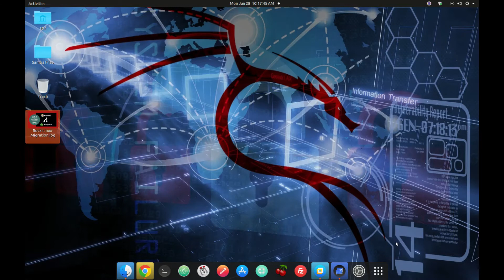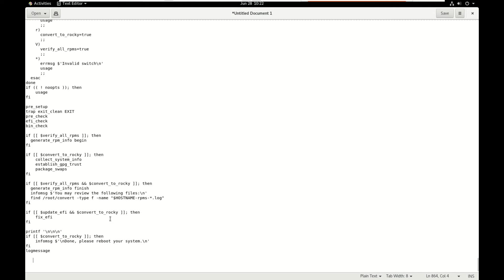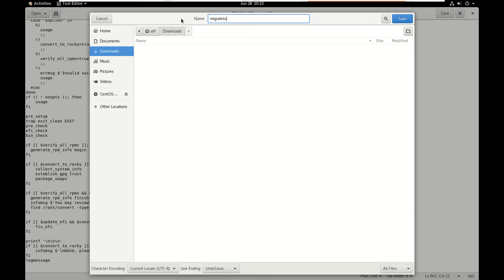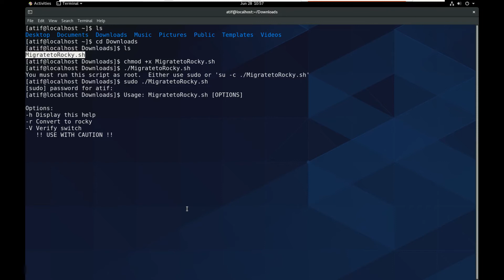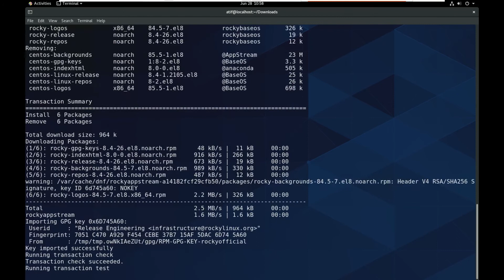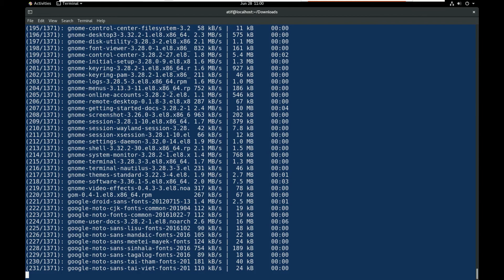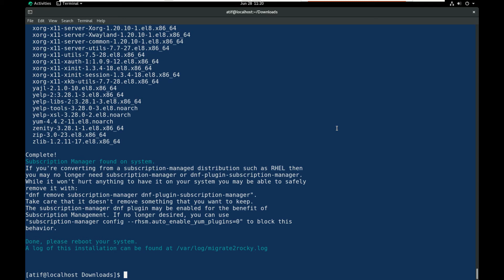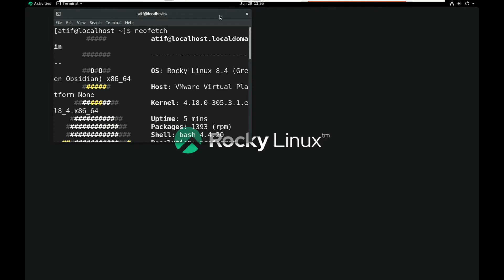How to Migrate from CentOS 8.4 to Rocky Linux 8.4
On December 8, 2020, Red Hat announced that they would discontinue development of CentOS, which had been a production-ready downstream version of Red Hat Enterprise Linux, in favor of a newer upstream development variant of that operating system known as "CentOS Stream".In response, original founder of CentOS, Gregory Kurtzer, announced that he would again start a project to achieve the original goals of CentOS.Its name was chosen as a tribute to early CentOS co-founder Rocky McGaugh. By December 12, the code repository of Rocky Linux had become the top-trending repository on GitHub.

On December 22, 2020, Rocky Linux community manager Jordan Pisaniello announced that the target for an initial release was anywhere between March and May of 2021. On January 20, 2021, it was announced that a test repository would be made available to the public by the end of February, and a release candidate was on target for the end of March 2021. However, that date was slightly pushed back, and on April 30, 2021, the first release candidate was officially released. The second release candidate, of version 8.4, the last before the stable release, was released on June 4, 2021. As of June 21, 2021 the General Available version of Rocky Linux 8.4 has been released.

Rocky Linux is a community enterprise operating system designed to be 100% bug-for-bug compatible with America's top enterprise Linux distribution now that its downstream partner has shifted direction. It is under intensive development by the community. Rocky Linux is led by Gregory Kurtzer, founder of the CentOS project.